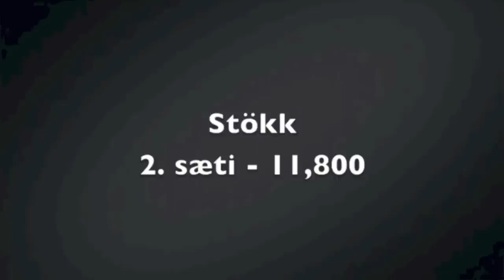Haustmót 2012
Thelma Rún á Haustmóti FSÍ 2012